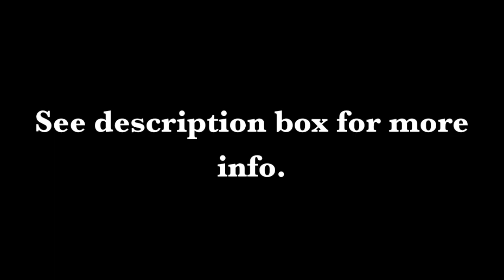Sam Starr's Handsome Audition Tape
Soundlyawake will be a collab channel for the month of July.

The 5 characters whose videos have the most comments will win a day of the week.

SHIRTS!